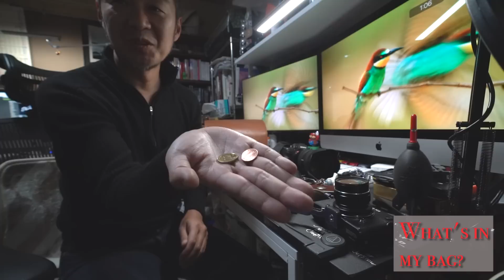[ What's in my bag? ] かばんの中身を見せます。